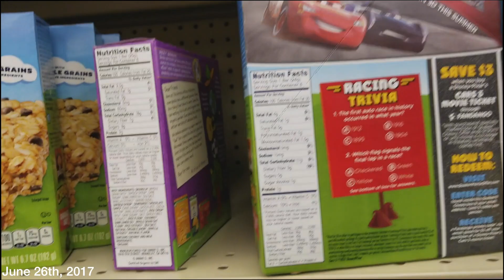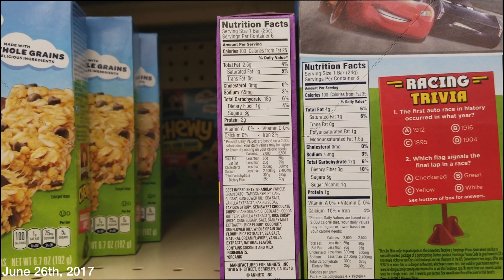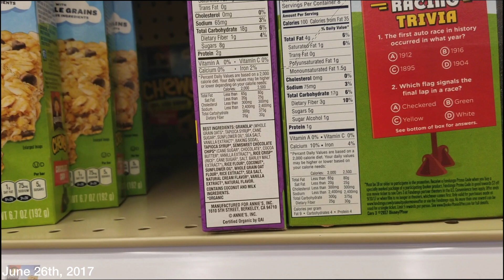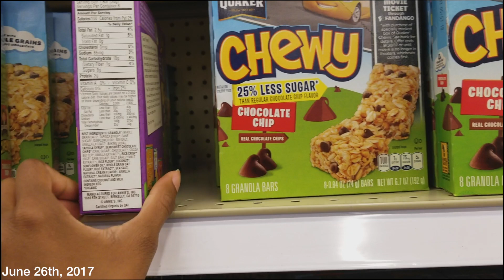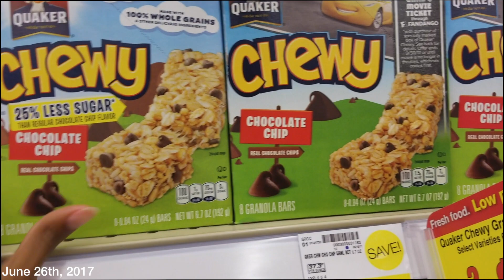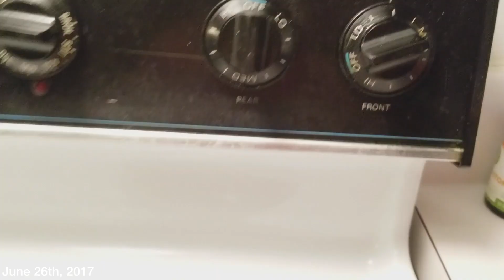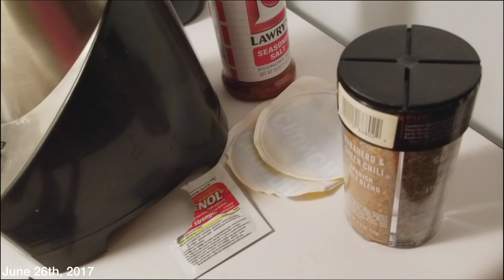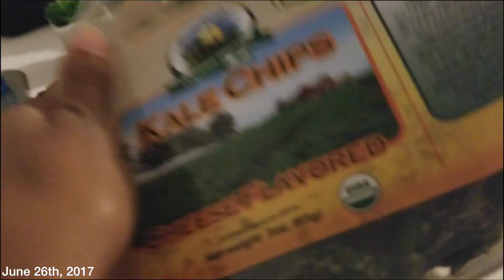VLOG | Summer 2k17 | Jesus, Lord, SAVE ME!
Have you ever tried some food and you need the Lord on your side because you could literally die from the disgusting taste!!! Yea, if you watch this vlog you will see me having one of those moments. I am slo getting my hair dyed blonde or platinum blonde ONCE AGAIN. I am so sick of this hairstyle at this point. I am so ready to have hair again but I need to keep it short for a little whole longer or I will regret it, I am sure! If you did enjoy this video please let me know by giving me a THUMBS UP & SUBBING! This vlog was not the most exciting but everyday life isnt always the BESTEST! The next few vlogs will be a little more to look at!

Intro & Outro Music:
BEAT MADE BY ME!

POSHMARK:   @ambe3

Please comment if you liked the video or have any video requests. Thanks!

Camera: Galaxy S8+ Phone Camera
Editing Software: Final Cut Pro 10
Location: Columbus, OH
Age: 24 (in this video)
Ethnicity: Black & Native American
Height: 4'10''  & 1/2